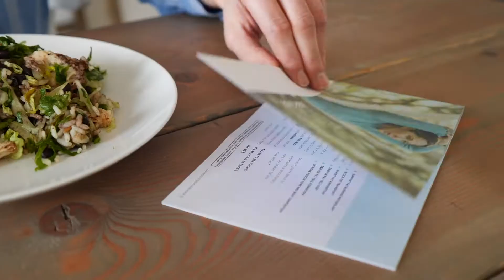Body Transformation System MODERE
MODERE lance le Body Transformation Système
Nouveau client c'est 10€ de remise pour vous

Body Transformation système est non seulement un programme pour vous aider à sculpter votre corps mais c'est aussi un puissant système pour votre peau et vos articulations.

Commandez ici est profitez de 10€ de remise nouveau client